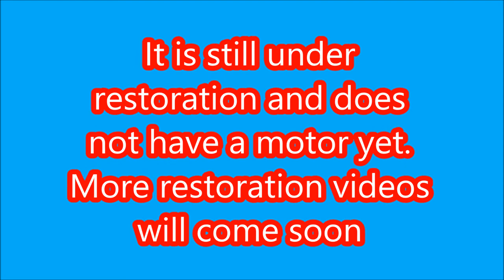My Federal Signal STH-10 Restoration Photos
Here are some photos of my Federal Signal STH-10 restoration.